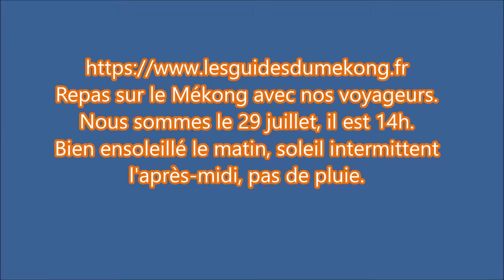Repas sur le Mékong les 29 et 30 juillet à Phnom Penh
Un endroit magique à quelques kilomètres de Phnom Penh. Ici pas de touristes, la vie khmer au naturel… Repas hors des sentiers battus dans un restaurant flottant sur le Mékong. Nous assisterons à la dernière danse de la carpe qui finira dans nos assiettes. A suivre également sur la chaine météo